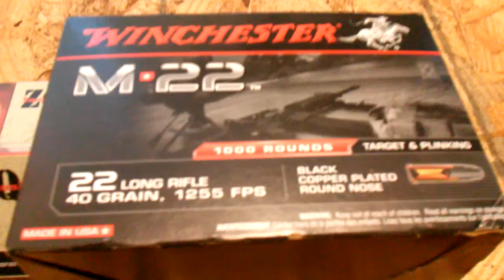Wal-Mart ammo in stock!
Winchester M22 and ZQ1